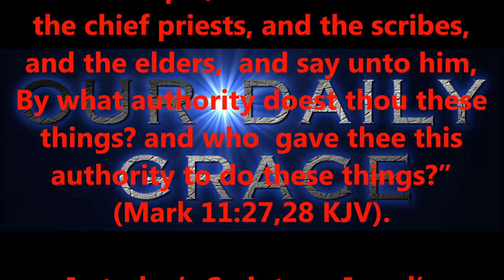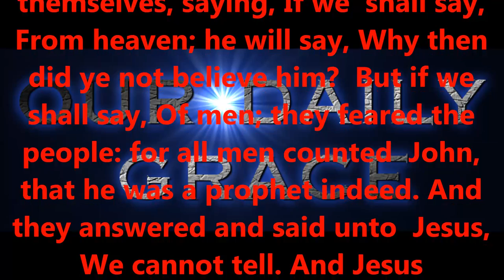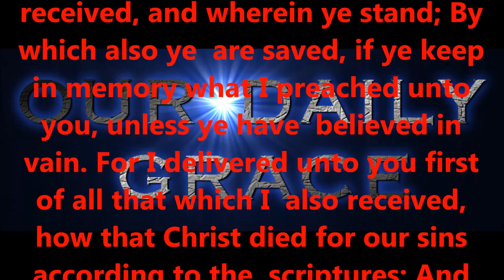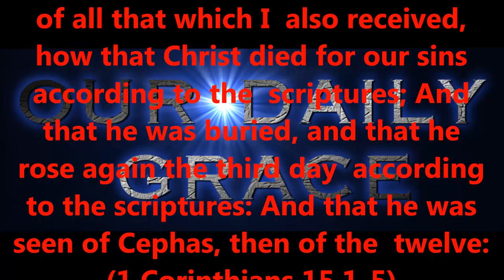APRIL 11, 2017 OUR DAILY GRACE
Produced by,
Lonnie Martin

Written by,
Shawn Brasseaux